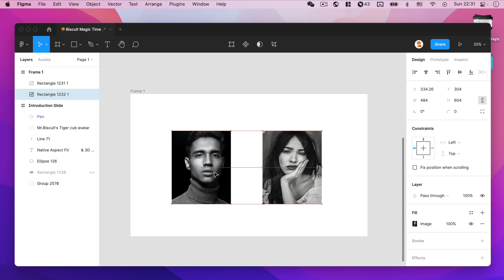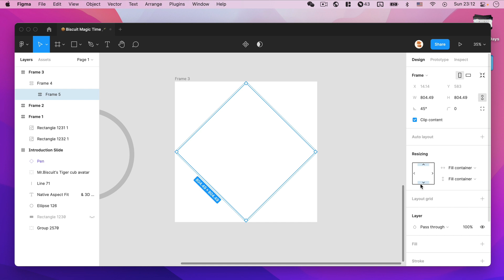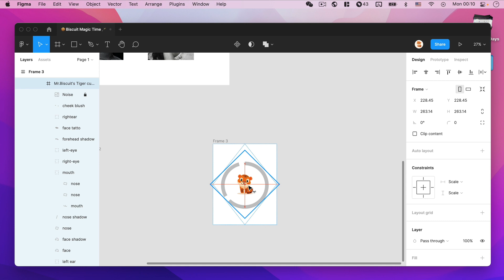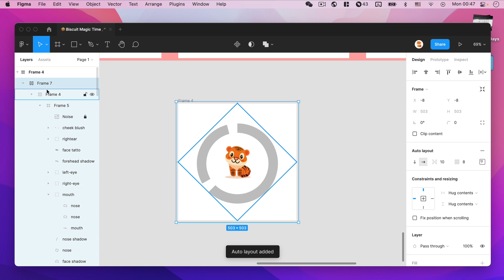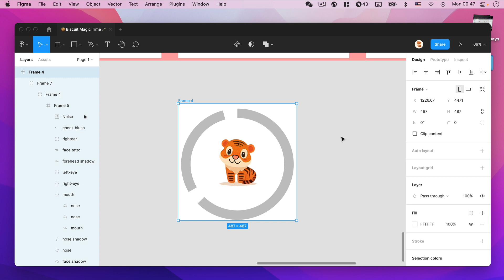Native Aspect Fit and 3D Object Rotation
Revealing one of my top secrets showcased on Config 2021, I discovered these just two days before Config and have since been using them in major projects for 2 months. To find out how to make them work on ❖ components and ◇ instances you can ask me via tweeter and I wouldn't mind a cup of coffee :)